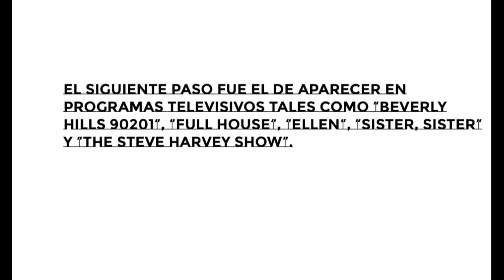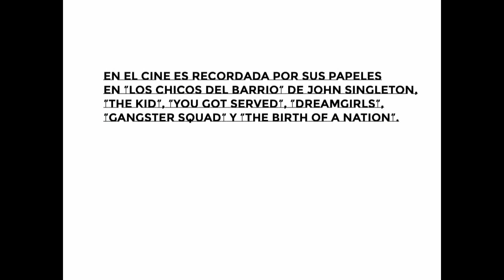ESTHER SCOTT: THE ULTIMATE TRIBUTE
ESTHER SCOTT